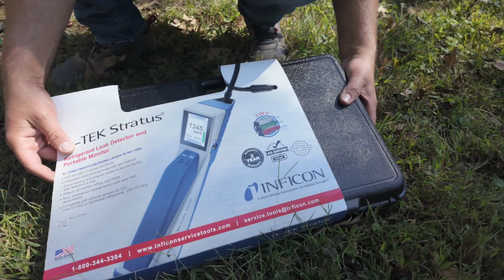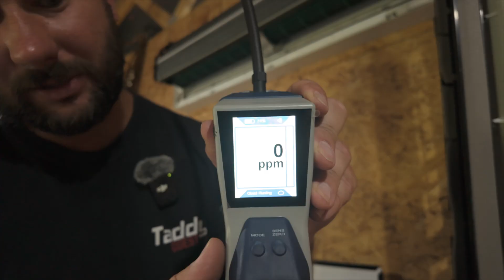How to Find a Refrigerant Leak on a Mini-Split (Step-by-Step)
How to replace an indoor coil in a mini split?

Fill out the contact form at modern web studios